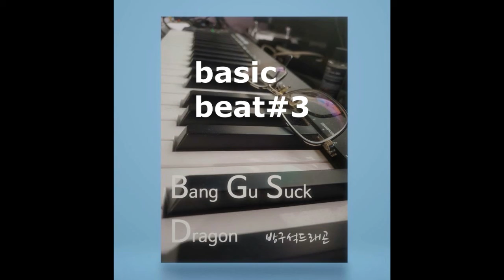basic beat#3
We are accepting inquiries about
video music production.
영상음악 제작 문의를 받습니다.

Creator
composer: 한도환
Arranger: 한도환